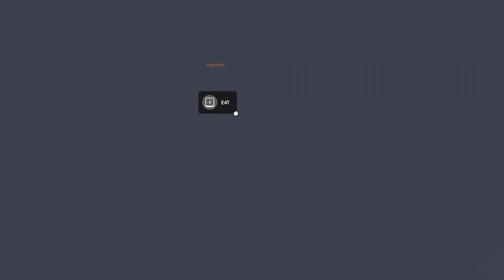Mr Krabs IS EATING ME IN ROBLOX!?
Spongingtonbobbington